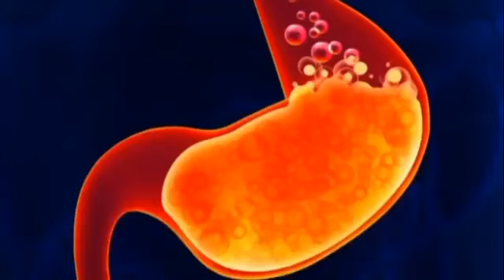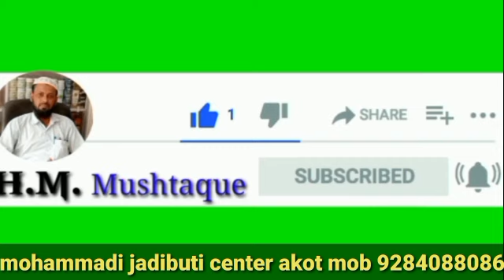pet ki har Bimari k liye ye nuskha istemal Kare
Pet ki har Bimari k liye ye Mohammadi jadibuti center maharashtra akot Zilha Akola unani center gupt rog aulaad ki samasya spermki ki samasya # jiriyan Ki samasya chipchipa Pani Aana Hath ki galtiyon ki vajah se javani kharab ho jana ine Tamam bimariyon ki samasya ka ilaaj Kiya Jata Hai Hamare dawakhane Mein Unani aur Ayurvedic davaiyon se aapki Gupt rogon ki samasya ka ilaaj Kiya Jata Hai by post service courier service ki Suvidha uplabdh hai aap order kar sakte hain Agar Chahe aap ghar per dawai Nahin banaa sakte hain to aap special order kar sakte hain Aulad Ka Na Hona Mirgi ki samasya Gupt rogon ki samasya hormone ki problem khwateen ke Gupt rogon ki samasya mahilaon ki andruni bimariyon ka bhi Ilaaj Kiya Jata Hai Hamare yuva Rani dawakhane mein Unani davaiyon se paralysis ghatiya Rog Vadh ki samasya Gupt rogon ki samasya ka ilaaj bhi Unani davaiyon Se Kiya jata hai conte no. Namber 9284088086 pet ki har Bimari k liye ye faarmola istemal Karen istemal Kare